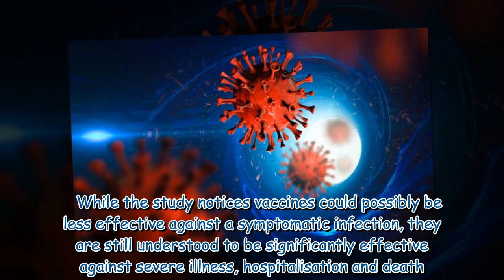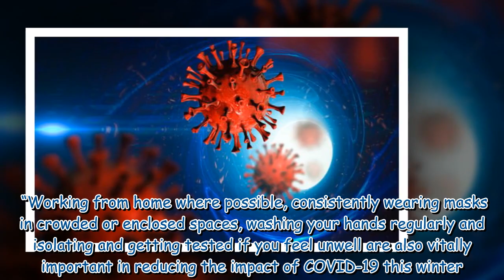Is the booster effective against Omicron? Every jab analysed